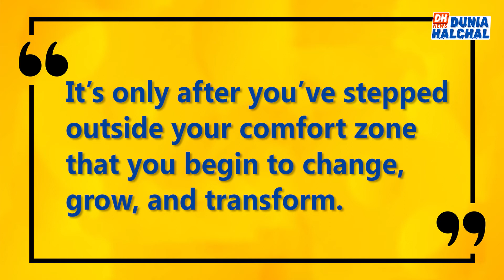Thought of the day 4 feb 20